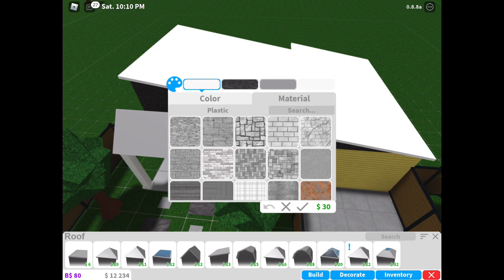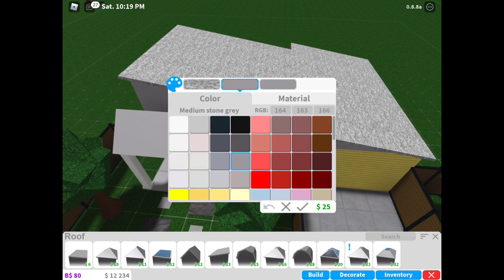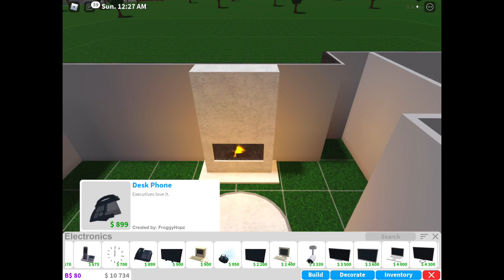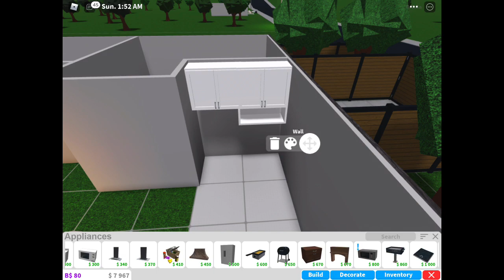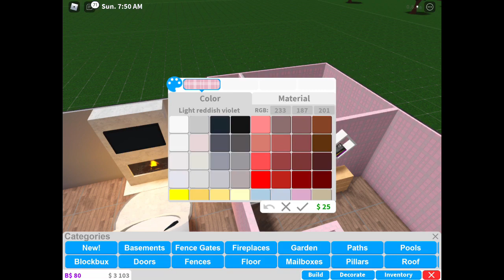Renovating the starter house (speed build)